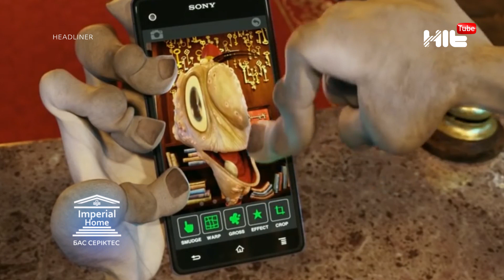«Кел-кел дегенге, AZ келеді деп күтіп едік": Ерке Есмахан махаббат жайлы кезекті бейнебаянын ұсынды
Халықаралық байқауда сынға түсіп жатқан Mezzo тобы үздіктер қатарына енді
Ердос Қанаев жұртты өзінің танысымын дейтін алаяқтарға алданбауға шақырды